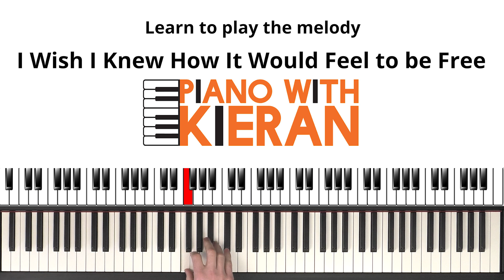Play The Melody - I Wish I Knew How It Would Feel to be Free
Learn to play the melody of A Whole New World.

Or if you want 6 questions on this song to to test your ear, go here first.